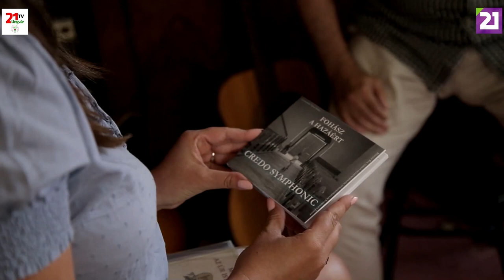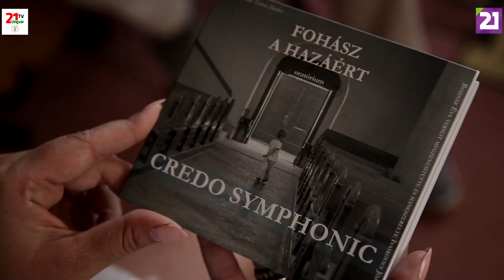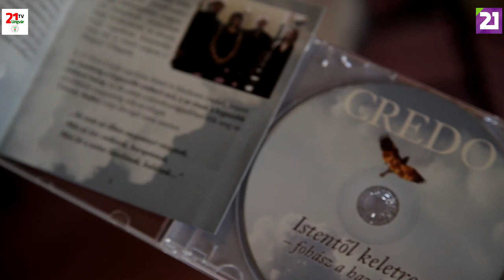TV21 UNGVÁR - ARCKÉPMÁS 20.ADÁS - IVASKOVICS JÓZSEF (2019.07.27.)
Ivaskovics József zenész, a Magyar Örökség díjas Credo együttes alapítója, a Magyar Köztársaság Érdemkeresztjével kitüntetett sokoldalú alkotó, aki az érzéseire hagyatkozik, ami általában bejön. Az Arcképmásban az ő izgalmas életútját ismerhetik meg.